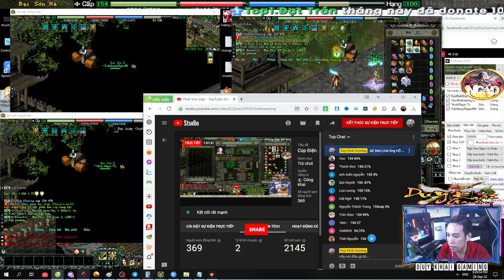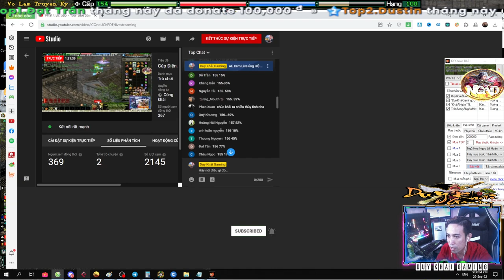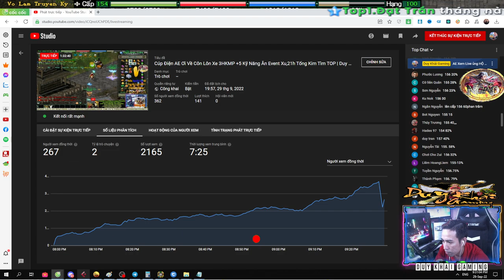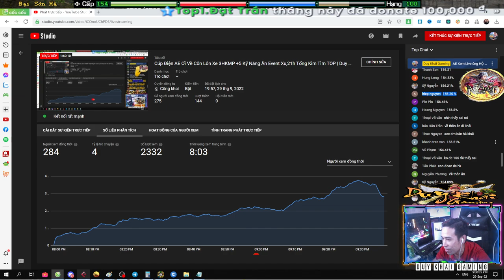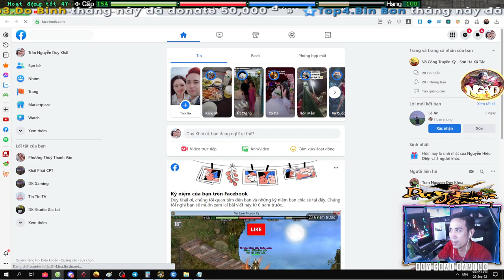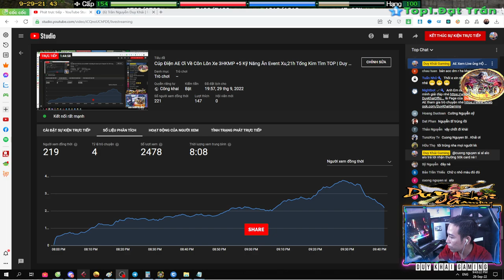Tiếp Tục Ăn Max Event Kỳ Tài Luyện Tửu Côn Lôn Đao Úp Cấp Cái Kết Max Đen Nhọ | Duy Khải Gaming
► Cấu hình máy của mình :
●Mouse : MSI DSB1 DPI 900
●Keyboard : Eblue EKM 768
●Headphone : Dareu VH350s
●Webcam :Webcam  A4Tech 1080p , Logitech B525 HD 720P